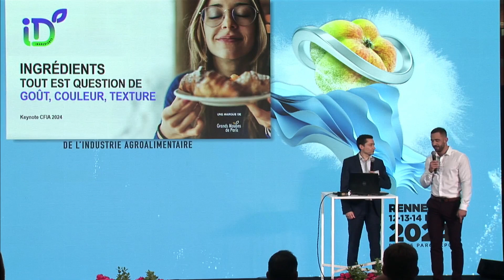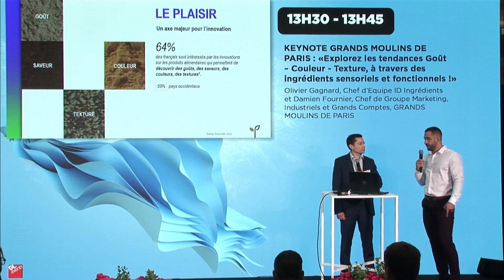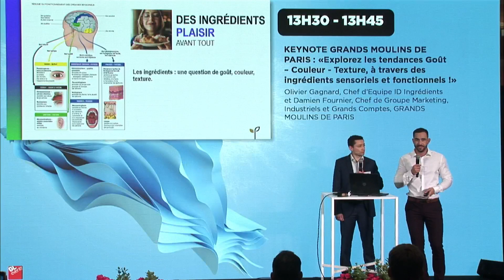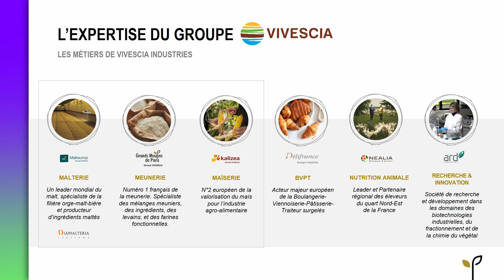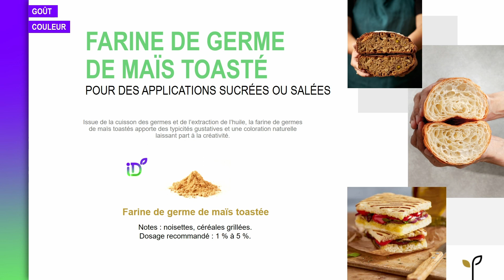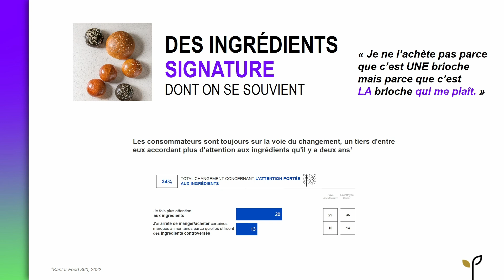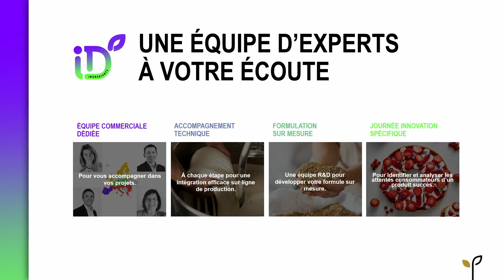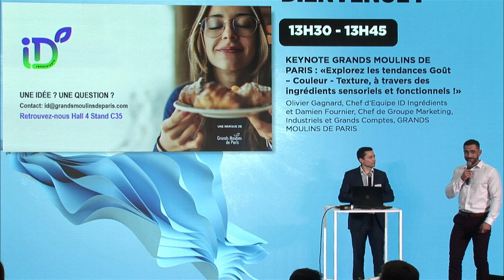KEYNOTE GRANDS MOULINS DE PARIS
"Explorez les tendances Goût – Couleur - Texture, à travers des ingrédients sensoriels et fonctionnels !"

Avec Olivier Gagnard, Chef d’Equipe ID Ingrédients et Damien Fournier, Chef de Groupe Marketing, Industriels et Grands Comptes, GRANDS MOULINS DE PARIS.

Vous plongerez au cœur des évolutions et des opportunités qui façonnent l'industrie de la boulangerie-viennoiserie-pâtisserie et nous reviendrons sur quelques solutions de la gamme ID Ingredients pour vous différencier. Avec ID Ingredients, Grands Moulins de Paris propose aux industriels 5 gammes d’ingrédients sensoriels et fonctionnels. Nous évoquerons notamment nos levains fabriqués selon une recette traditionnelle comme chez l’artisan boulanger qui apportent des notes gustatives singulières. Les malts sont des ingrédients naturels qui offrent des signatures visuelles intenses à la croûte et à la mie de vos produits. Nos farines fonctionnelles ont elles des propriétés texturantes parfaites pour remplacer les amidons et épaississants.